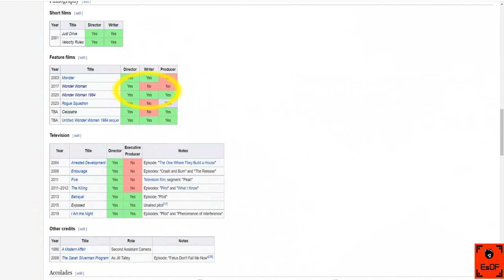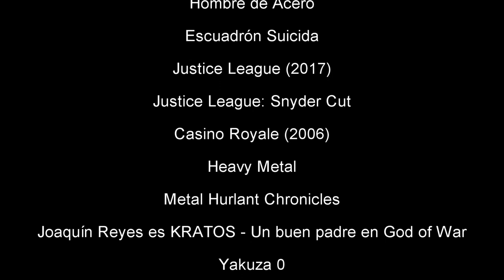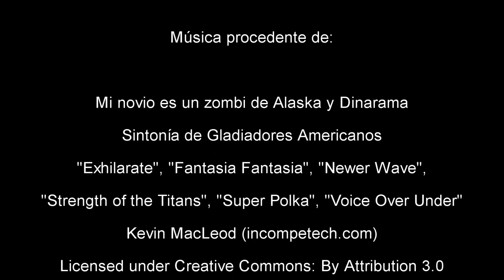Critica de Wonder Woman 1984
Regresamos de nuevo al universo extendido de DC (DCEU) con la continuación de las aventuras de Wonder Woman en Wonder Woman 84.